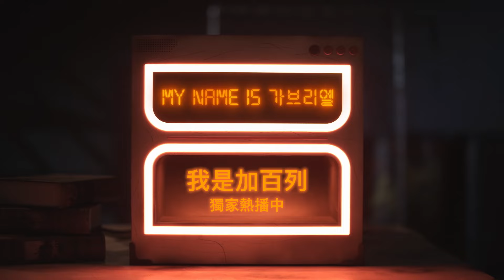全明星韓綜實境秀《我是加百列》| Jennie 篇 | Disney+ 獨家熱播中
𝙅𝙚𝙣𝙣𝙞𝙚 報到！壓軸佳賓登場！

̶J̶e̶n̶n̶i̶e̶ 現在請叫她義大利民宿老闆娘—𝙈𝙖𝙧𝙞𝙖
褪下時尚亮麗的華服，穿上圍裙手作義式家常菜
有這樣的老闆娘在，住進去就絕對不想退房了吧！

全明星韓綜實境秀《我是加百列》Disney+ 獨家熱播中